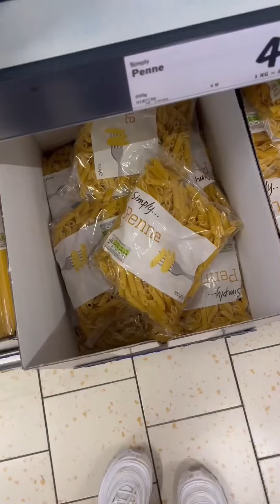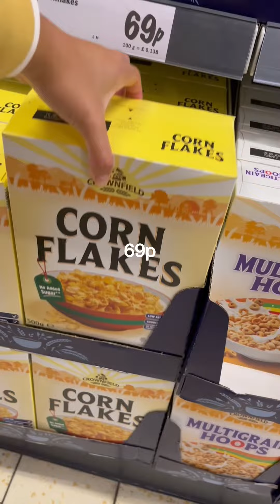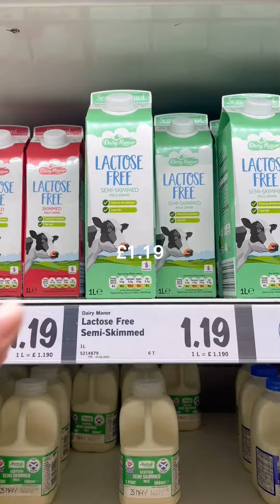Shopping for groceries on a £25 budget | Student Life | University of Dundee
Adam shows us what £25 gets you in Dundee.

Prices are accurate as of June 2023.

To find out more about living in Dundee, see our Discover Dundee pages